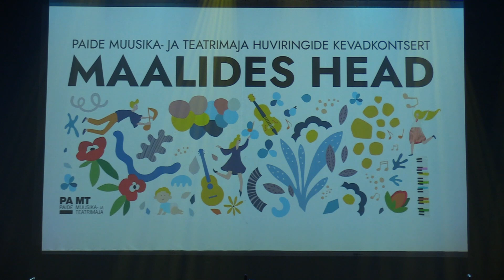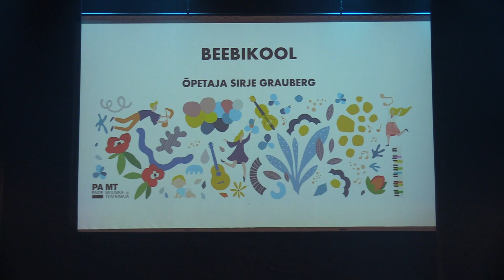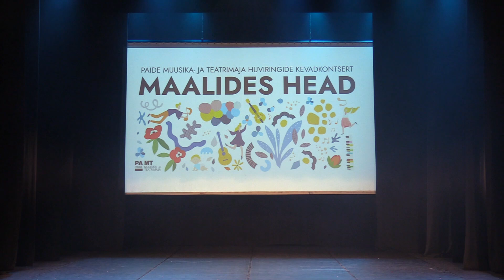Paide Muusika- ja Teatrimaja huviringide kevadkontsert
Paide Muusika- ja Teatrimaja huviringide kevadkontsert 20. mail 2023.Video Ants Leppoja/MTÜ Järvamaa Eesti Südamaa